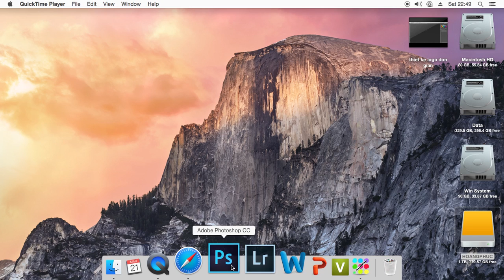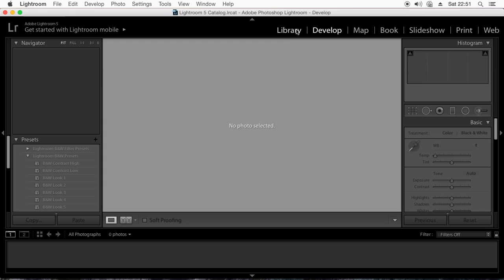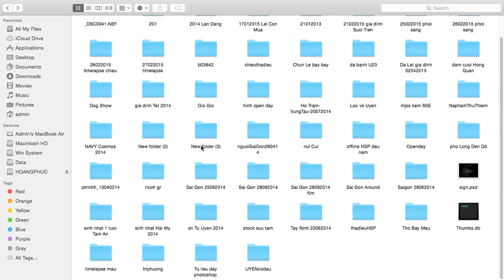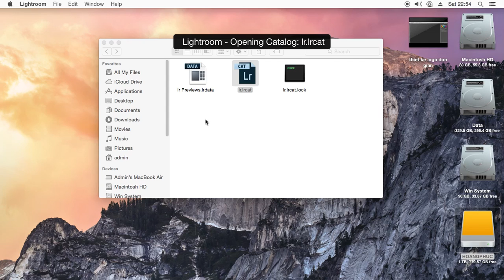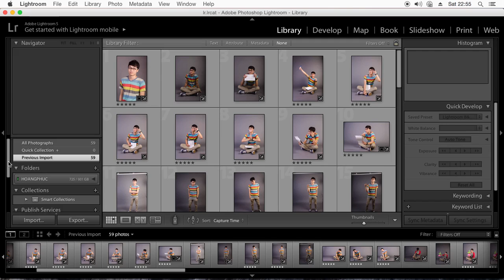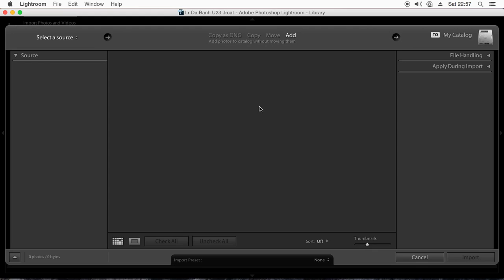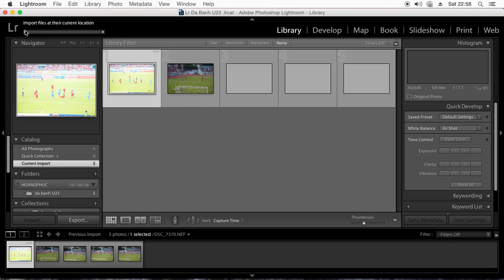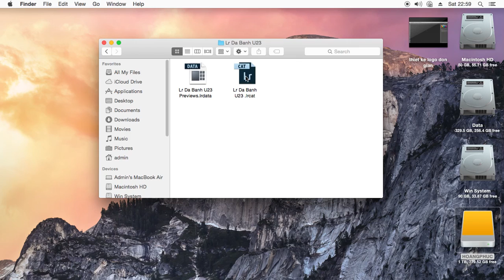LIGHTROOM #1: Quản lý file, catalogue và nhập (import) hình | HPphotoshop.com